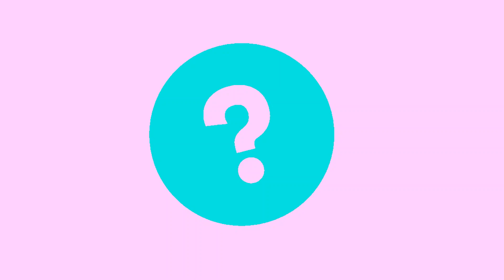A paguhesh nga YOUTUBE ? Dhe shume pyetje te tjera! Q&A | SHQIP